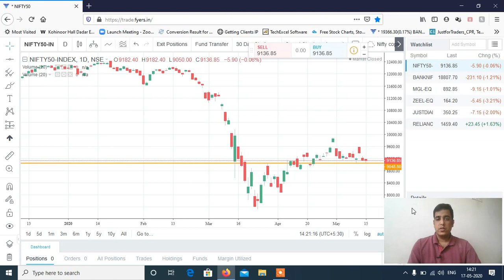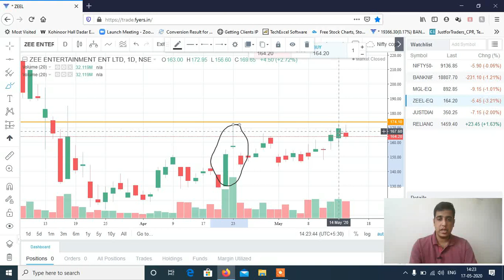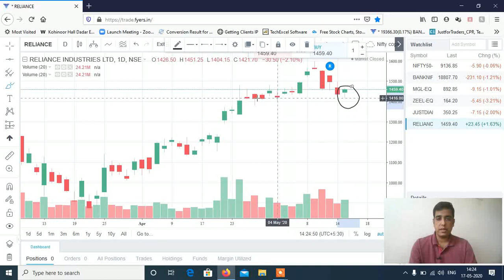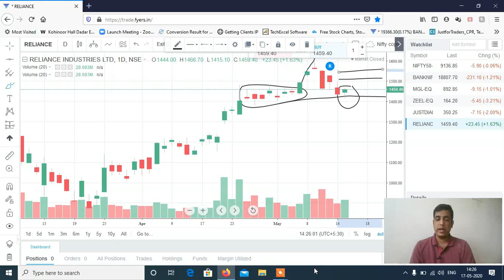Stocks to Trade on 18th May 2020